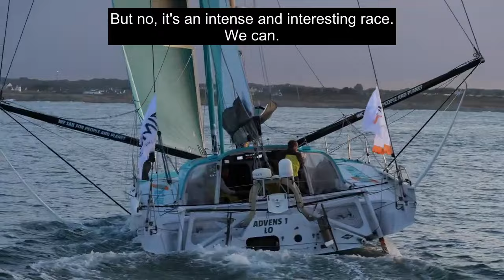Fantastic Finish (English) Defi Azimut IMOCA 48 Hour Race. Action Video. (a must see) Bravo CHARAL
The 2023 edition of this Défi Azimut - Lorient Agglomération heralds a turning point for the multi-format event created by Jean-Marie Corteville back in 2011.

Playing host to 34 IMOCAs in Lorient La Base, Brittany, in what is this year’s biggest line-up for the fleet, the Défi Azimut has shown that it has the stature of a major race meet. With the expert teams really keen to get involved, the fleet was able to cope admirably with the autumnal weather and compete in the two main events to crown a very fine champion. Charal, skippered by Jérémie Beyou and Franck Cammas, was the stand-out performer in this thirteenth edition thanks to her dazzling speed and her amazing control in flight mode. The incredibly high standard of the competition ensured that everyone brought their A game, as demonstrated in today’s speed runs contested at supersonic speeds and won by Paprec Arkéa skippered by Yoann Richomme and Yann Eliès. The low-down on a breathtaking edition!